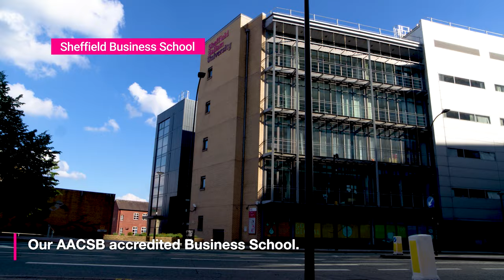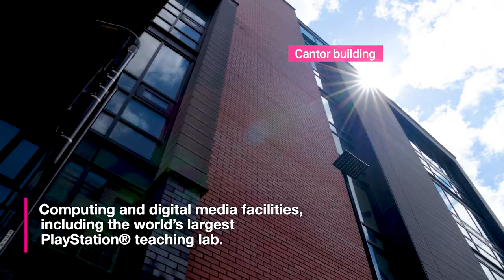Sheffield Hallam Campuses | Virtual tour